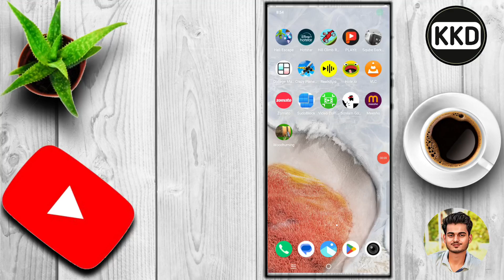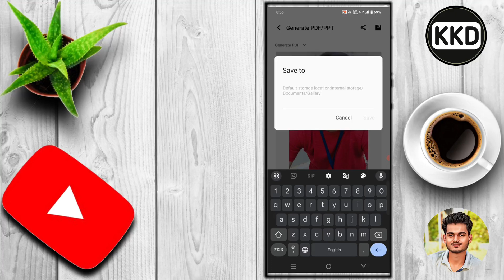अपनी फोटो की PDF file कैसे बनाएं ?? गैलेरी की फोटो से PDF बनाएं ??